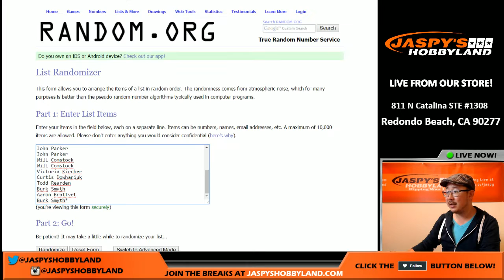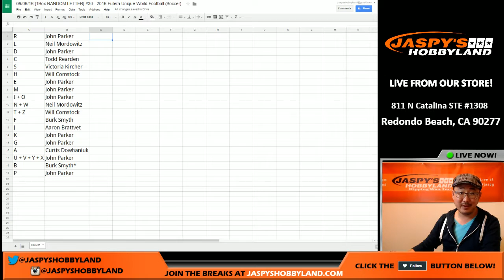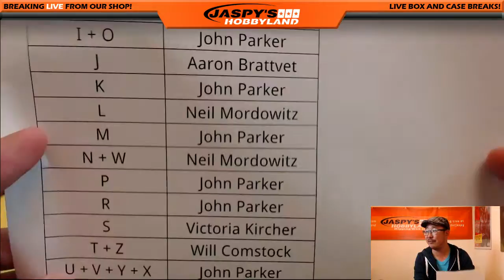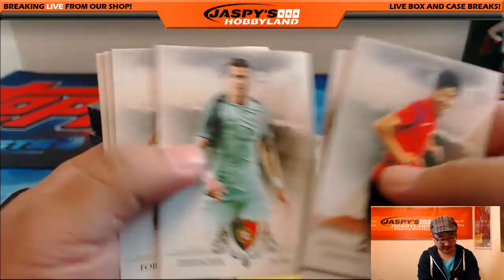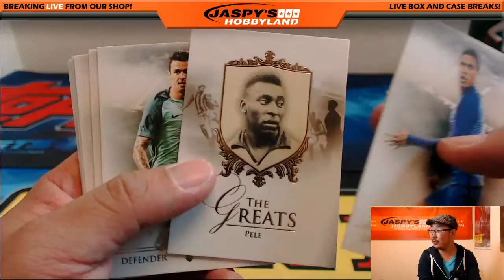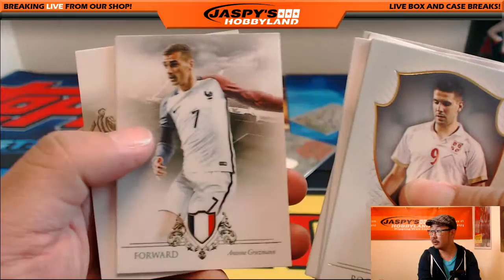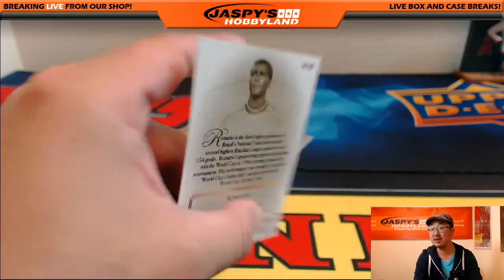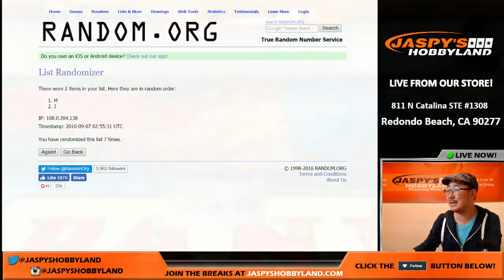09/06/16 [1Box RANDOM LETTER] #30 - 2016 Futera Unique World Football (Soccer)